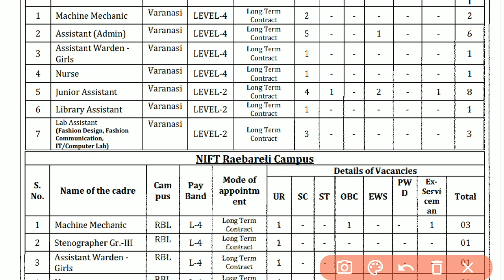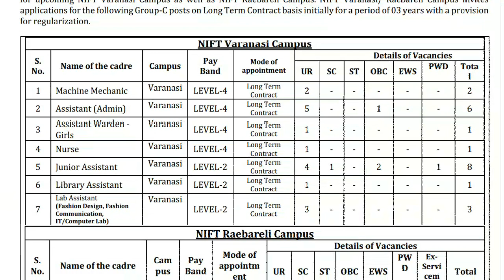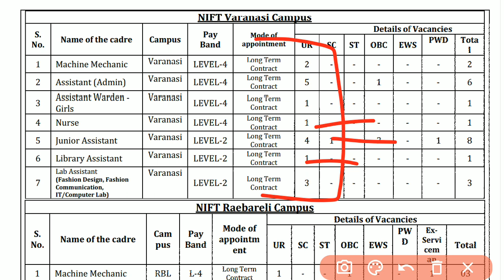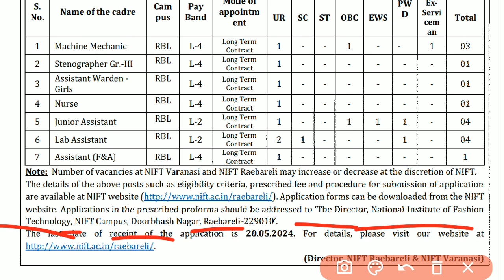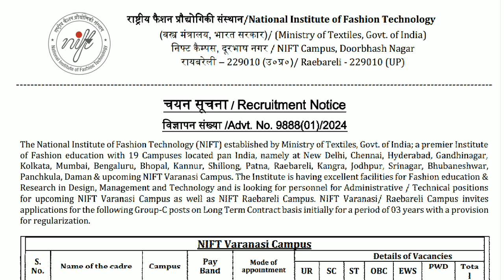NIFT स्टेनोग्राफर भर्ती 2024 🔴 NIFT Recruitment 2024 🔴 Stenographer Vacancy 2024 🔴 Nurse New Vacancy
NIFT स्टेनोग्राफर भर्ती 2024 🔴 NIFT Recruitment 2024 🔴 Stenographer Vacancy 2024 🔴 Nurse New Vacancy 2024

Apply :-

nift recruitment 2024
non teaching staff recruitment 2024
recruitment 2024
recent recruitment 2024
nift 2024 recruitment
icmr recruitment 2024
nift bihar recruitment 2024
nift apply online 2024
nift non teaching jobs recruitment online apply
nift 2024
government jobs 2024
nift recruitment

Permanent Central Govt Jobs 2024